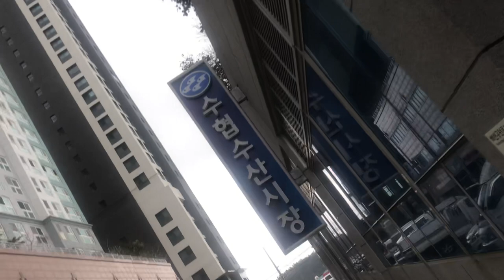5일장에서 본 것과 다른 풍경의 어시장@sungodcross